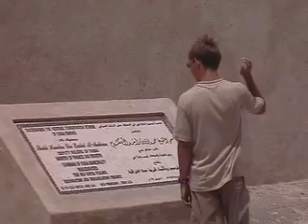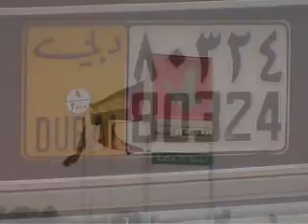Vereinigte Arabische Emirate